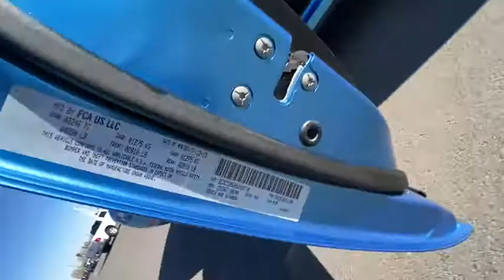2016 Dodge Challenger Reno, Carson City, Northern Nevada, Sacramento, Elko, NV GH162710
B5 Blue Pearl Coat Used 2016 Dodge Challenger available in Reno, Nevada at Lithia Chrysler Jeep of Reno. Servicing the Carson City, Northern Nevada, Sacramento, Elko, NV area.
2016 Dodge Challenger 2dr Cpe SXT Plus - Stock#: GH162710 - VIN#: 2C3CDZAG0GH162710

EPA 30 MPG Hwy/19 MPG City! SXT Plus trim. Heated Seats NAV RADIO: UCONNECT 8.4 NAV Dual Zone A/C iPod/MP3 Input BLACKTOP PACKAGE QUICK ORDER PACKAGE 21V SXT PLUS DRIVER CONVENIENCE GROUP ENGINE: 3.6L V6 24V VVT. READ MORE! KEY FEATURES INCLUDE: iPod/MP3 Input Dual Zone A/C. MP3 Player Keyless Entry Steering Wheel Controls Electronic Stability Control Electrochromic rearview mirror. OPTION PACKAGES: QUICK ORDER PACKAGE 21V SXT PLUS Engine: 3.6L V6 24V VVT Transmission: 8-Speed Automatic (845RE) Firestone Brand Tires 276 Watt Amplifier Heated Front Seats Bright Pedals (Registration Required) Fog Lamps Rear Bodycolor Spoiler Shark Fin Antenna Leather Trim Seats Door Trim Panels w/Ambient Lighting Compact Spare Tire Instrument Panel Satin Silver Bezel Uconnect Access Heated Steering Wheel 8.4 Touchscreen Display Power Tilt/Telescope Steering Column For More Info Call GPS Antenna Input Anti-Lock 4-Wheel Disc Performance Brakes 3.07 Rear Axle Ratio Hectic Mesh Interior Accents Ventilated Front Seats Universal Garage Door Opener 6 Premium Speakers ParkSense Rear Park Assist System ParkView Rear Back-Up DRIVER CONVENIENCE GROUP Remote Start System Blind Spot & Cross Path Detection High Intensity Discharge Headlamps Power Multi-Function Foldaway Mirrors RADIO: UCONNECT 8.4 NAV For More Info Call GPS Antenna Input HD Radio Shark Fin Antenna GPS Navigation SiriusXM Travel Link SiriusXM Traffic Uconnect Access 8.4 Touchscreen Display BLACKTOP PACKAGE Black Fuel Filler Door Rear Black Spoiler Blacktop Stripe Fog Lamps Wheels: 20 x 8.0 Gloss Black Painted Aluminum Black-Edged Premium Floormats Leather Performance Steering Wheel Black Grille w/Bezel Price does not include $449 Dealer Doc fee taxes and license fees. Price contains all applicable dealer incentives and non-limited factory rebates. You may qualify for additional rebates; see dealer for details.